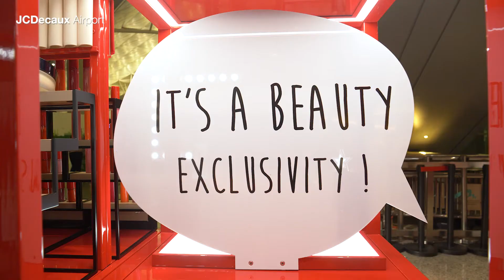JCDecaux Airport: Armani BOX Event at Hong Kong International Airport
The Armani box was launched at Hong Kong International Airport with a series of interactive and engaging activities such as AR, photo booth and makeup show to feature Armani’s most popular products. The combination of 2 Experiential Sites right in the middle of the duty-free area along with an Experiential Festive Display Zone at the beginning of the departures central concourse helped to catch the attention of all departing passengers; arising brand awareness right before Christmas festive season.